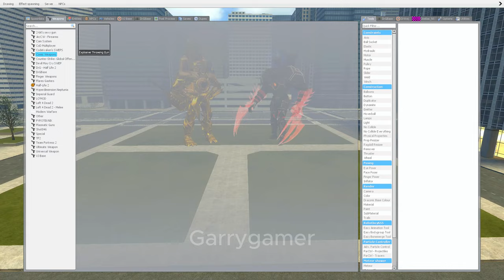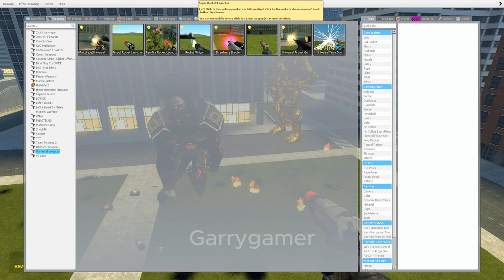Ultimate Battle Skibidi vs Cameraman_54